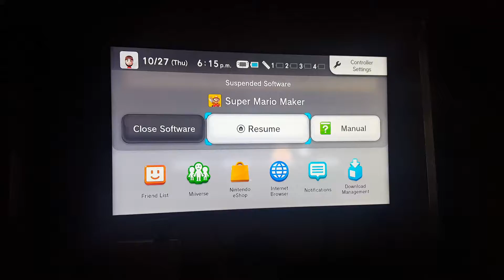Run with the super Star! Level by Mario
Grab the Super Star and RUN!